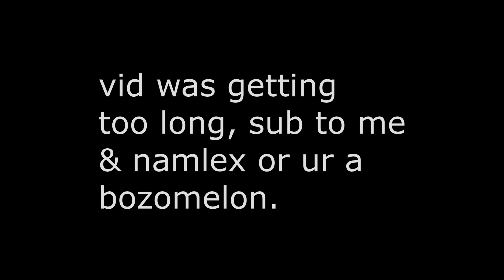Skeg vs Namlex [Like 2 Years later or sumn]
old vid. kinda, stay away anyway we doin new stuff